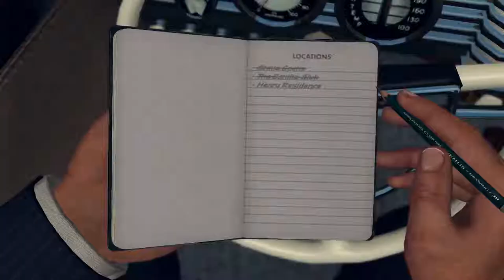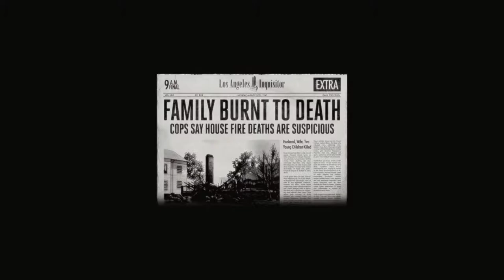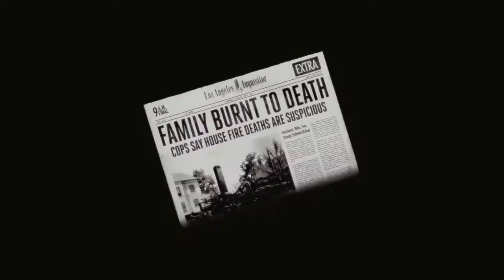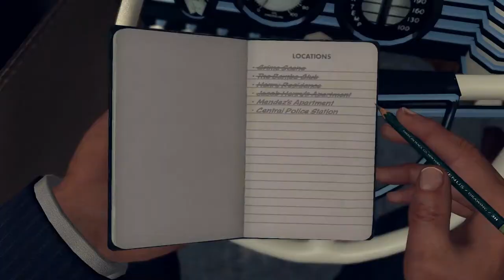The Red Lipstick Murder